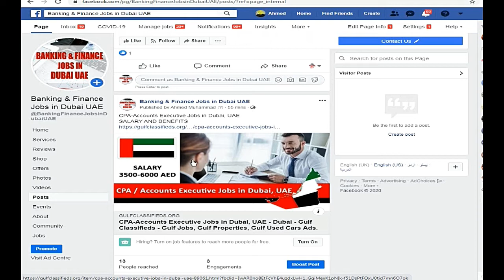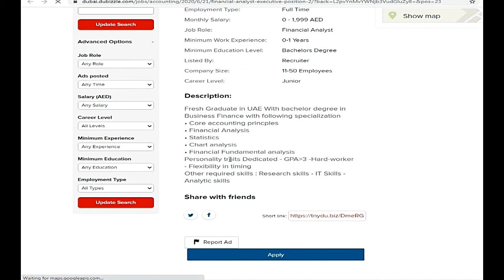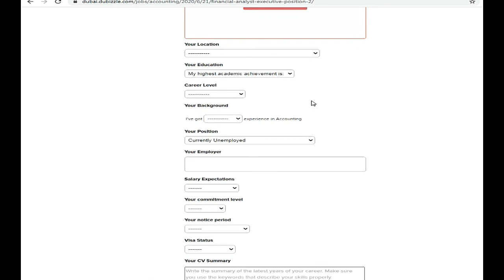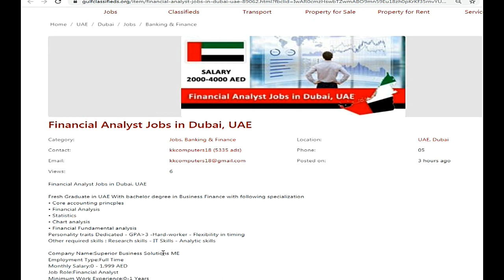Financial Analyst Jobs in Dubai, UAE| How to Apply | Banking Finance Jobs in Dubai UAE